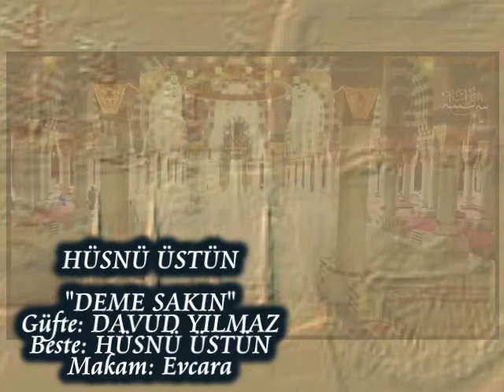HÜSNÜ ÜSTÜN-"DEME SAKIN"-(İlahi)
HÜSNÜ ÜSTÜN-"DEME SAKIN"
GÜFTE: DAVUD YILMAZ
BESTE: HÜSNÜ ÜSTÜN
MAKAM: EVCARA